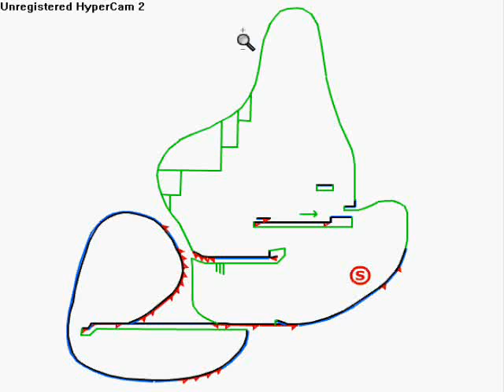The Weird Glitch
A weird glitch i discovered